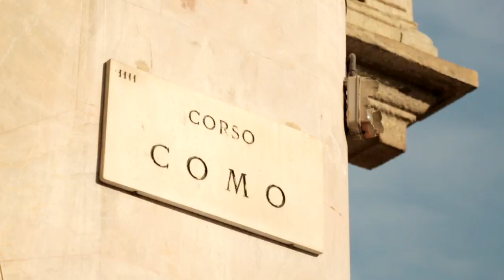"It is very difficult to build contemporary architecture in Italy" - Fabio Novembre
Dezeen and MINI World Tour: in our final movie with Fabio Novembre in Milan, the architect and designer takes us to a new development in the Porta Nuova district of the city and explains why the project is so unusual in Italy.

Porta Nuova is an area in Milan to the north of the city centre named after a nineteenth century gate in the old city walls. In 2009, construction started on the Progetto Porta Nuova redevelopment project, which includes a large park and a number of high rise buildings by prominent architects such as César Pelli and Stefano Boeri.